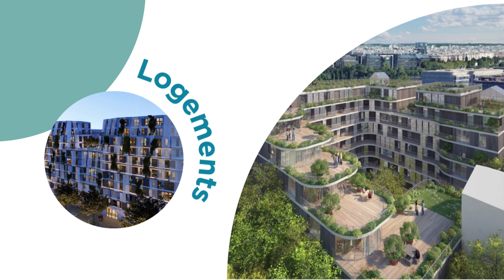Icade fête ses 70 ans ! Découvrez notre histoire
Dès notre création en 1954, alors que la France faisait face à une crise du logement sans précédent, nous avons embrassé l’ambition de transformer les villes.
Au fil des décennies, nous avons façonné le paysage urbain et surtout facilité la vie de nombreux citoyens.

Avoir de l’impact au cœur de la vie de nos concitoyens, telle est notre mission depuis 70 ans. Logements, hôpitaux, bureaux, mais aussi loisirs et divertissements : nous avons construit, nous avons imaginé, nous avons rendu possible des projets de la vie quotidienne. Nous avons contribué à modeler les villes et les territoires.

Fiers de ce chemin parcouru, aujourd’hui nous nous transformons en restant fidèles à ce en quoi nous croyons depuis 70 ans.

Nous poursuivrons la construction de quartiers mixtes et durables, car c’est ainsi que nous envisageons la ville à 2050 et c’est autour de cette conviction que nous forgeons nos expertises.

Pour cela, l’innovation est au cœur de notre démarche. Construire mieux, accompagner nos clients vers un meilleur usage de leurs bureaux, développer les territoires aux côtés des collectivités, reconvertir les immeubles, ramener de la biodiversité en ville … autant d’objectifs pour bâtir la ville de 2050.

Nous nous transformons en nous appuyant sur nos fondamentaux pour réinventer nos métiers historiques, et devenir un acteur durable, pleinement intégré, investisseur et promoteur !